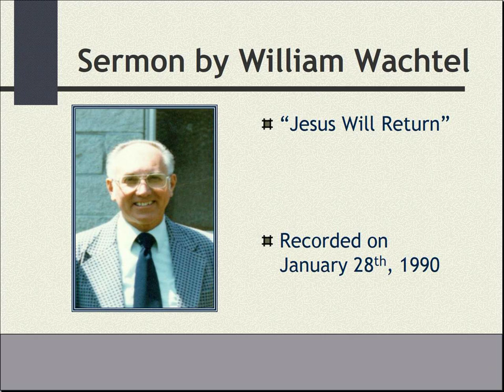"Jesus Will Return" - Sermon by William Wachtel - 1/28/1990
William "Bill" Martin Wachtel, Born 1927 and raised in Chicago, Illinois, is a beloved former minister who gave many sermons over multiple decades and dedicated his life to spreading the word of God to all of His children. This sermon was recorded on January 28th, 1990, and is titled "Jesus Will Return".